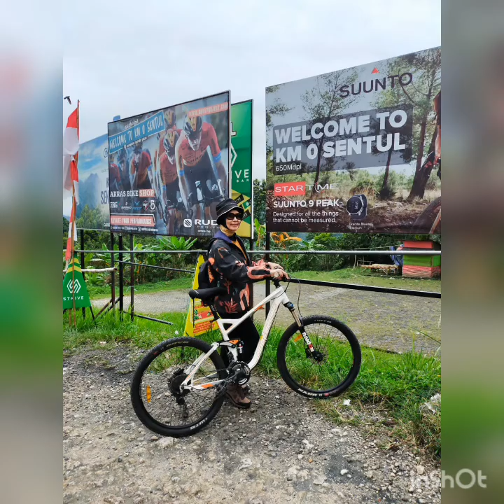"Dewi Room Tracking"